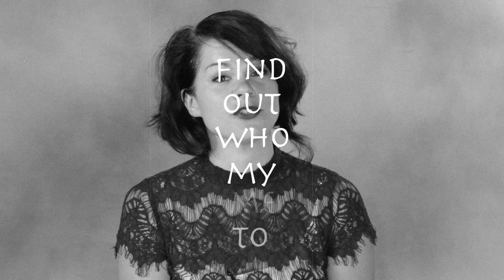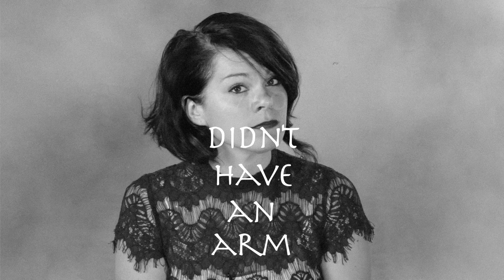Random Thoughts: Cameran Hebb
One of our new favorite funny people tells tales of bedbugs, broken toes, sadness, and an available roommate situation. (That last part may not still be the case.)